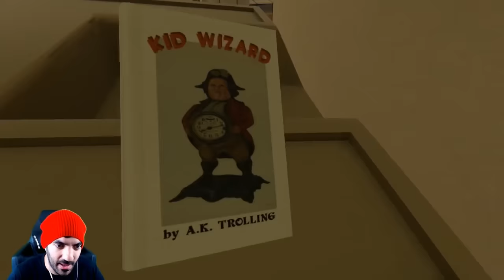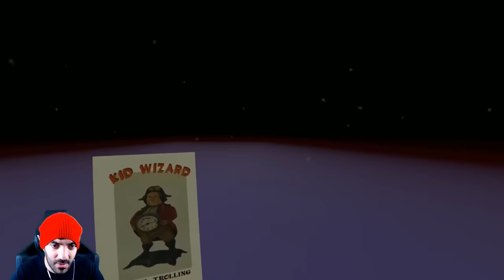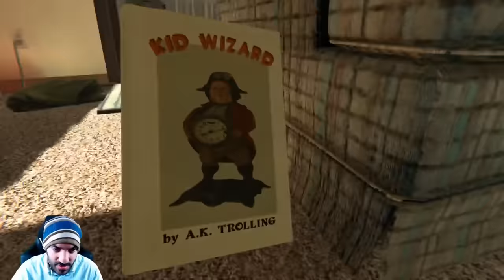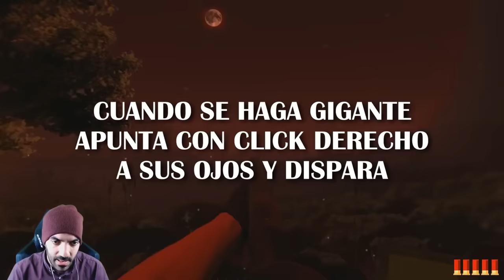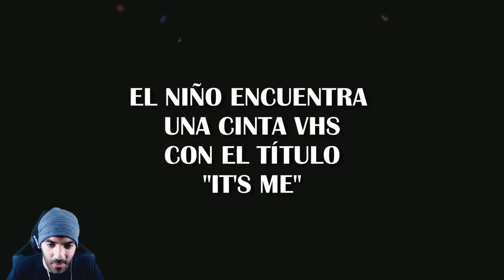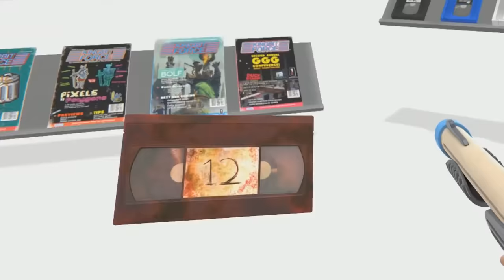Duck Season JUEGO COMPLETO en ESPAÑOL "Full Game" 7 FINALES + SECRETOS iTownGamePlay (Horror Game)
Uno de los juegos más terroríficos y llenos de misterio de los últimos años, pero esta vez con todo incluido en un único vídeo :D

Liga de LEGENDARIOS:
1º - isacatus 13 (20 meses totales en el nivel Legendario) = 966 puntos
2º - Ramiro Fernández (18 meses en el nivel Legendario) = 616 puntos
3º - augmented foxy 114 (16 meses en el nivel Legendario) = 418 puntos
4º - Diego Enrich (13 meses en el nivel Legendario) = 236 puntos
5º - Mateohod4_roblox. (9 meses en el nivel Legendario) = 120 puntos
6º - Lynatica forever (8 meses en el nivel Legendario) = 99 puntos
7º - GamePlaysMix (6 meses en el nivel Legendario) = 63 puntos
8º - Gabriel Barraza (6 meses en el nivel Legendario) = 63 puntos
9º - Melvin Cardona (1 mes en el nivel Legendario) = 8 puntos
10º - Ricardo Arancibia Pino (1 mes en el nivel Legendario) = 8 puntos
11º - Alexandro Xavier (menos de 1 mes en el nivel Legendario) = 3 puntos
12º - Gregory Fnaf SB (menos de 1 mes en el nivel Legendario) = 3 puntos
13º - Demian Rosales (menos de 1 mes en el nivel Legendario) = 3 puntos
14º - GhostOfThePast (menos de 1 mes en el nivel Legendario) = 3 puntos
15º - Roberto Manriquez (menos de 1 mes en el nivel Legendario) = 3 puntos
16º - Mateo Ocampo (menos de 1 mes en el nivel Legendario) = 3 puntos
17º - Isidora Salazar (menos de 1 mes en el nivel Legendario) = 3 puntos
18º - Christian Barcelos (menos de 1 mes en el nivel Legendario) = 3 puntos
19º - Animatronic 1987 (menos de 1 mes en el nivel Legendario) = 3 puntos

Liga de TERROR:

1º - Nahuel (3 meses en el nivel Terror) = 24 puntos
2º - brian becerra (1 mes en el nivel Terror) = 8 puntos
3º - Camilo y sus juguetes  (menos de 1 mes en el nivel Terror) = 3 puntos

Cómo funciona el sistema de puntos:

1 mes: +5 puntos
2 meses: +7 puntos
3 meses: +9 puntos
4 meses: +11 puntos
5 meses: +13 puntos
6 meses: +15 puntos
7 meses: +17 puntos
8 meses: +19 puntos
9 meses: +21 puntos
10 meses: +23 puntos
11 meses: +25 puntos
12 meses/1 año: +30 puntos
13 meses: +38 puntos
14 meses +48 puntos
15 meses +60 puntos
16 meses +74 puntos
17 meses +90 puntos
18 meses +108 puntos
19 meses y siguientes +130 puntos